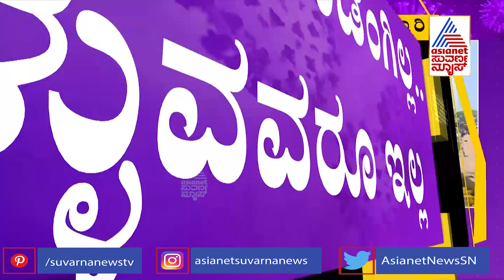Janata Curfew 2021 Day 2: Ground Report From Chikkaballapura